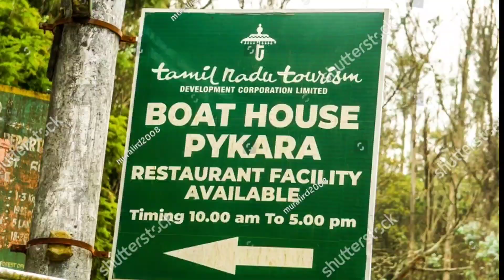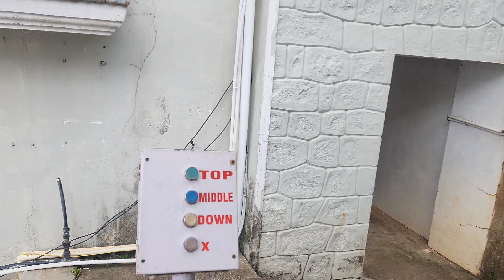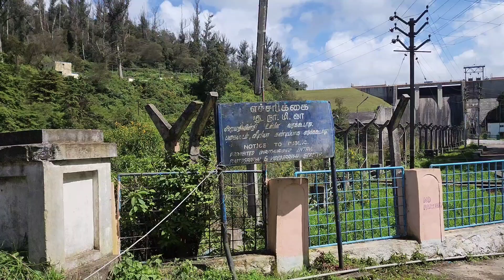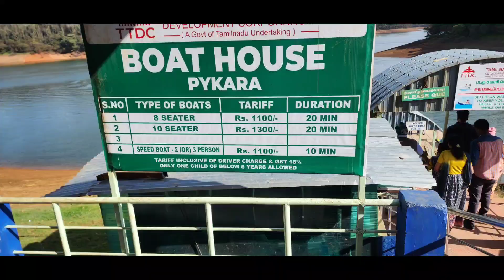PYKARA Boat house | Ooty